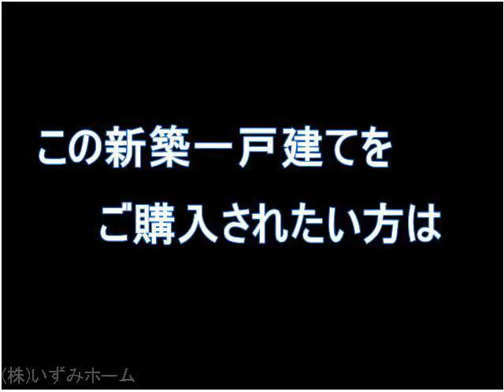新築一戸建て（国分寺市戸倉全６棟現場）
国分市戸倉新築一戸建て
「立川市　不動産」で検索して下さい！
購入時仲介手数料無料！売却時は５０％OFF！
株式会社いずみホーム